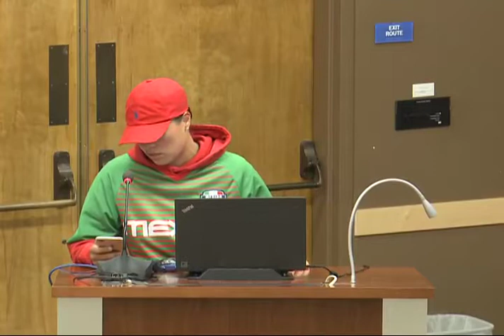Peralta Colleges Board of Trustees Meeting: March 26, 2019